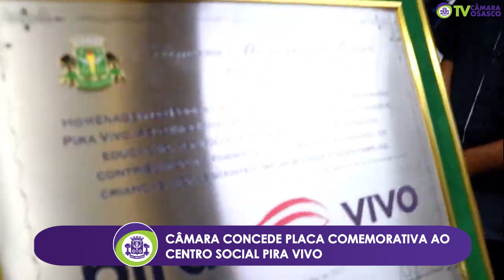Câmara Noticias - CÂMARA CONCEDE PLACA COMEMORATIVA AO CENTRO SOCIAL PIRA VIVO